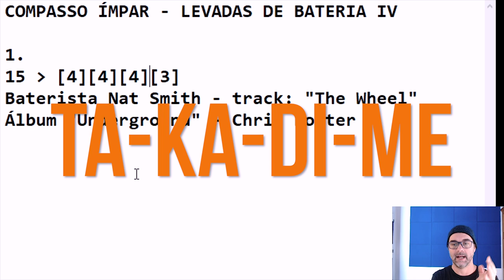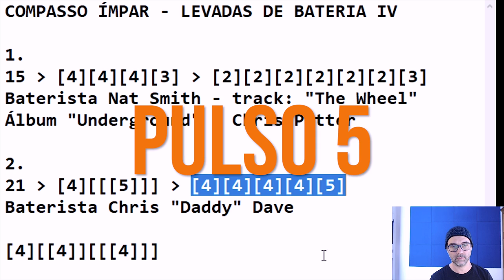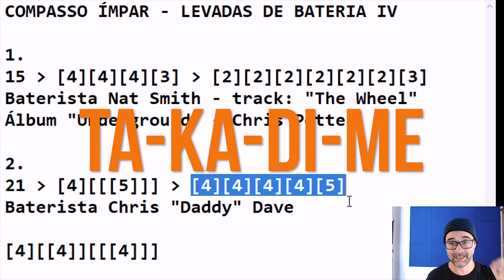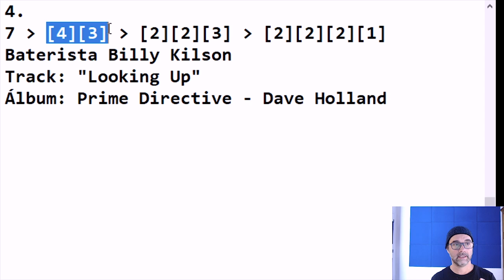É ASSIM QUE SE TOCA O COMPASSO ÍMPAR NA BATERIA PARTE 1 | Polirritmia com Marcelo Coelho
Nesse vídeo você encontrará tudo o que precisa saber para tocar o compasso ímpar na bateria.

Se o seu instrumento é esse, saiba que é assim que se toca o compasso ímpar, mas para isso precisa ter a noção de Polirritmia.